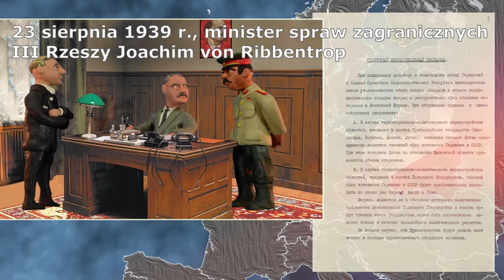PN 5 Świat 34 OK INT pakt Ribbentrop Mołotow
pakt Ribbentrop Mołotow